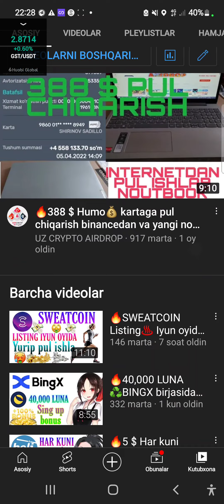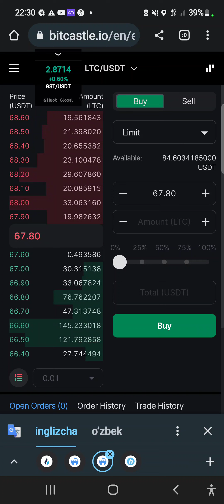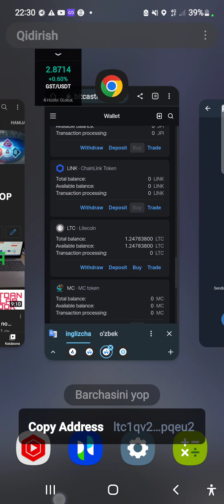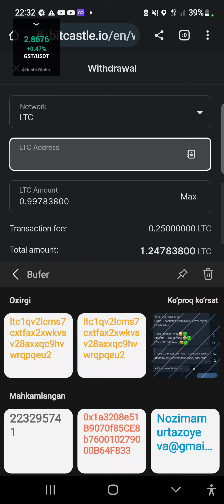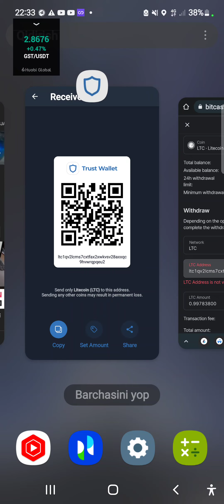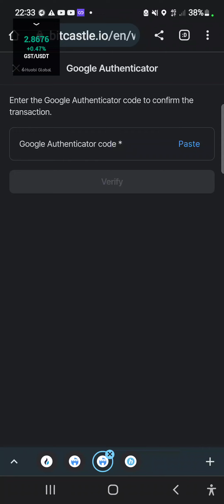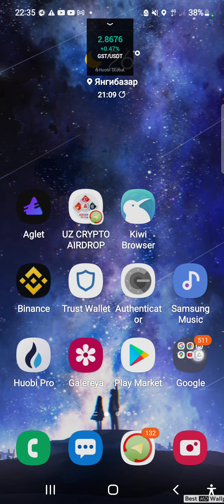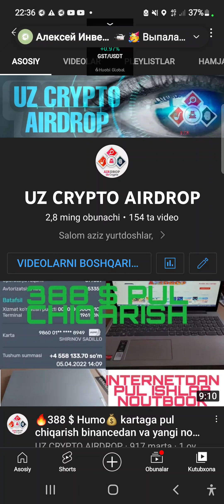🤑130 $ 💰Bitcastle Pul chiqarish 🚀| airdrop pul ishlash | 🔥uzcryptoairdrop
❗️Diqqat❗️
♻️Airdrop tarqatish va uning narxi va listing uchun va to'lash to'lamasligiga man javobgar emasman.
♦️Har bir harakatiz uchun javobgar shaxs uzingiz
❗️Depozit qilish yoki qilmaslik bu sizning ixtiyoringiz biz sizni majburlamaymiz❗️
Har bir hatti harakatingiz uchun o'zingiz javobgarsiz.

🔥Bitcastle 30 $ bonus airdrop tezkor ro'yxatdan o'tish.

♻️Gmail orqali ro'yxatdan o'ting:
KYC amalyotini tugalang shaxsiy hujjat tiniq ko'rinishi shart:
30 $🎁 Bonus uchun shartlarni bajaring;

▶️Ro'yxatdan o'tish videosi▶️

🚀Huobi O'zbekiston🇺🇿

❗️❗️ESLATMA❗️❗️
Bonusli tadbir faqat referal bulganlar uchun belgilangan bonus ololmasangiz bizni ayblamang:❗️

🤑Barchaga omad video ertaga yuklanadi.
❗️KYC da suratlar tiniq tushishi kerak ushbu postni tarqating va bizning kanalga taklif eting:

MULTI AKK BAN

🎁Tidex yangi birja 20 $ bonus olish.
🔥200 TDX airdrop bonuslari.

🔥Ro'yxatdan o'ting:🔥

🔥Man Airdrop tavsiya qilaman yaxshi loyihalarni faqat shu.✅️

🤑15 $ bonus olish uchun barcha shartlarni bajaring. ❤️‍🔥Sizga 15 $🎟 dan boshqa bonuslar ham beriladi. Barchasini olish sizga bog'liq man tavsiya etdima sizga.♦️

🎁Ref kod:   3387524

🔥Kucoin🔥  500 $

♻️Ref komisya sizga 10 % beriladi❗️

🔥Ref kod🔥          2N62rdb

🚀Mexc birjasi🚀        🔥1000 $ Bonus Futures uchun🎁

🤑Huobi ro'yxatdan o'ting darhol 300 $ bonuslar komisya uchun.

🔥10 % komisya chegirmasi.

🧩Gate birjasida ruyxatdan o'ting quyida havola😊

🔰Facedao ro'yxatdan o'ting🔰

🧩Hotbit Birjasi
20% komisya chegirmasi beradi.

🔰Telegram kanalimiz:🔰

🪢Ro'yxatdan o'tish havolasi✅️

Huobi🔥

Binance🔥 20 % kewbek komisyalar uchun.

100 $ bonus🎁

⚠️Yobit.net airdrop

🔰Trust wallet ochish

🔰Metamask ochish

kucoin ro'yxatdan o'tish, kucoin verifikatsiya qilish